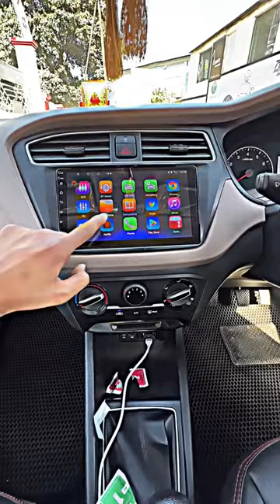Apple car play stereo installed in I20 elite 2019.